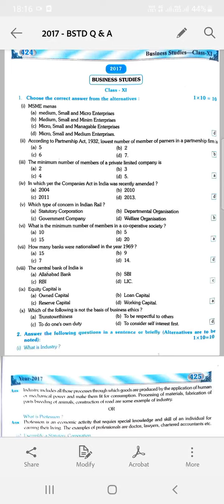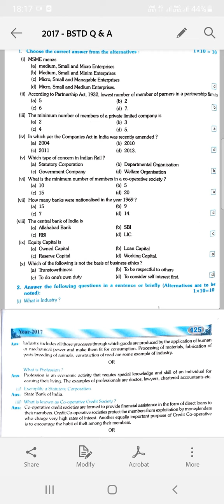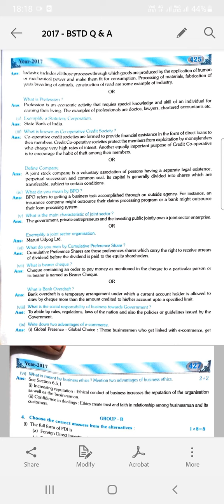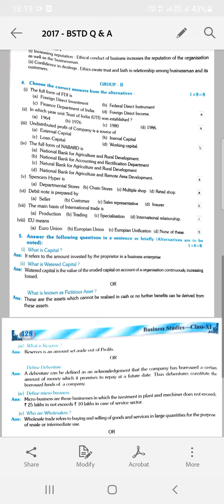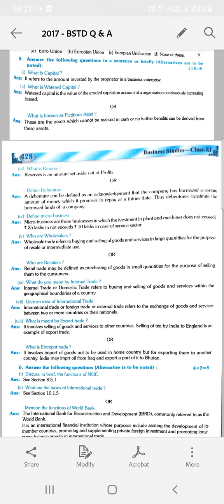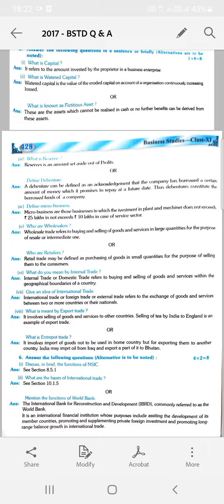BSTD-2017 Question paper#CLS-XI (WBCHSE)(MCQ & SAQ SOLVED)